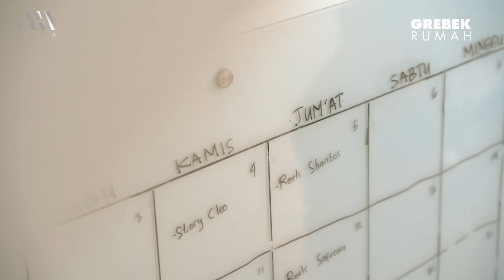SEDIH!! PEBASKET SOMBONG CUMA DAPET 20JT PERBULAN DARI ISTRI!!